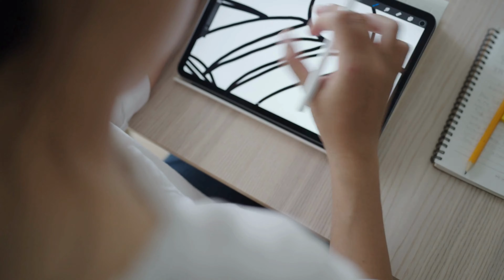KUBIBO: Photo - Video & Design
Kubibo - Fotografie-, Video- und Grafikdesign-Dienstleistungen für Unternehmen

Kubibo bietet umfassende kreative Dienstleistungen an, um Unternehmen dabei zu unterstützen, ihre Markenbotschaften wirkungsvoll und professionell zu vermitteln. Unsere Expertise in Fotografie, Video und Grafikdesign hilft Ihnen, Ihre Zielgruppe zu erreichen und zu beeindrucken.

Fotografie:
Unsere professionellen Fotografiedienste sind darauf ausgelegt, die besten Aspekte Ihres Unternehmens ins rechte Licht zu rücken.

Videoproduktion:
Videos sind ein mächtiges Mittel, um Geschichten zu erzählen und Ihre Botschaften auf eine dynamische und ansprechende Weise zu übermitteln.

Grafikdesign:
Ein starkes visuelles Design ist entscheidend, um in der heutigen wettbewerbsintensiven Marktumgebung herauszustechen.

Durch die Kombination dieser Dienstleistungen stellt Kubibo sicher, dass Ihr Unternehmen visuell ansprechend und professionell präsentiert wird. Unsere kreativen Lösungen helfen Ihnen, Ihre Marke zu stärken, die Aufmerksamkeit Ihrer Zielgruppe zu gewinnen und Ihre Marketingziele zu erreichen.